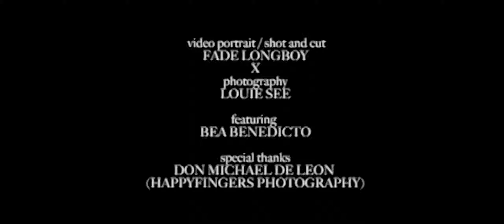Upload Tv s1 Ep10 Credits